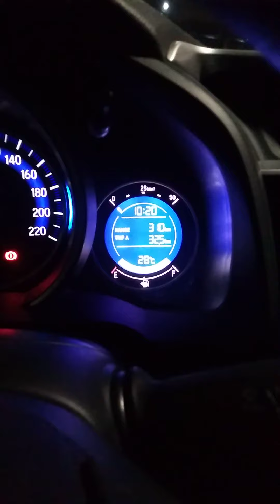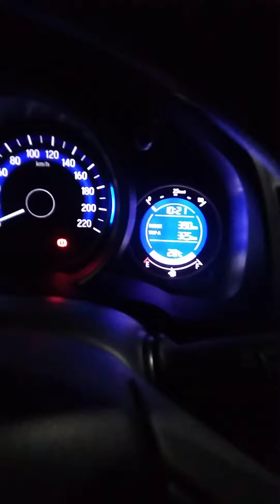How much is your full tank of gas?